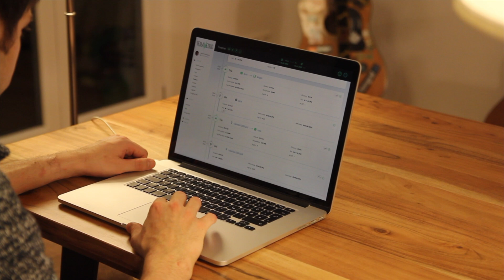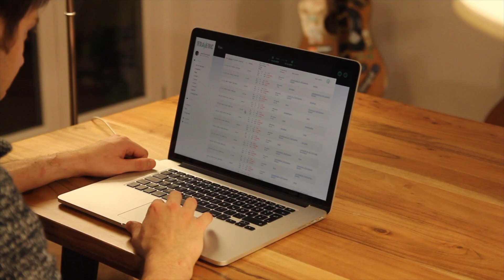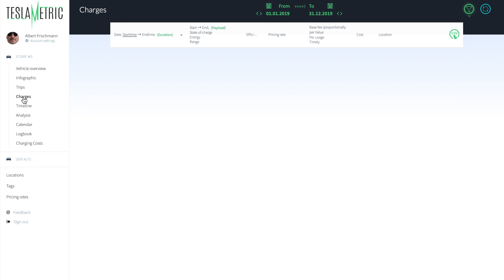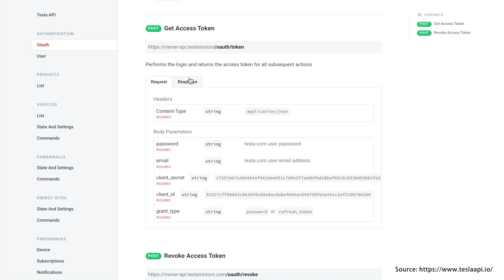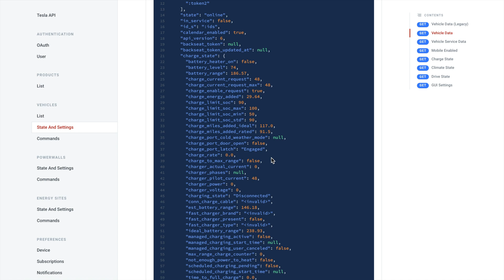What can your Tesla's data tell you? | Overview of Teslametric & Tesla API